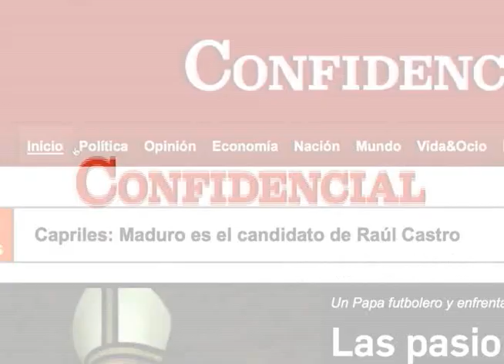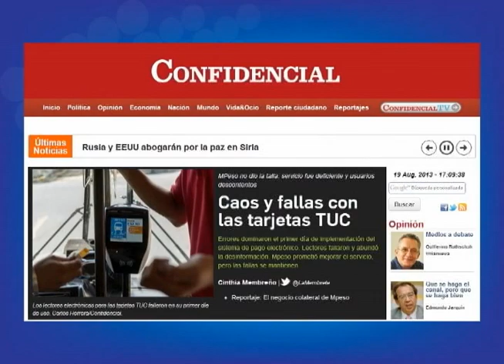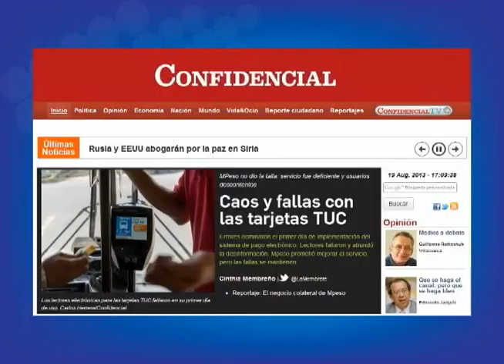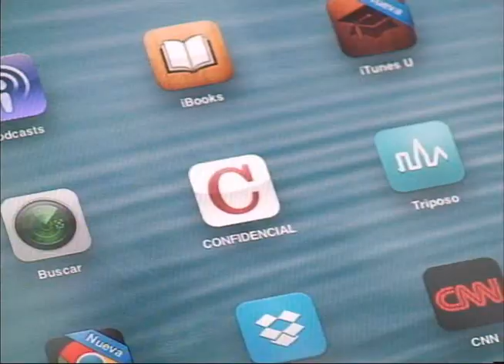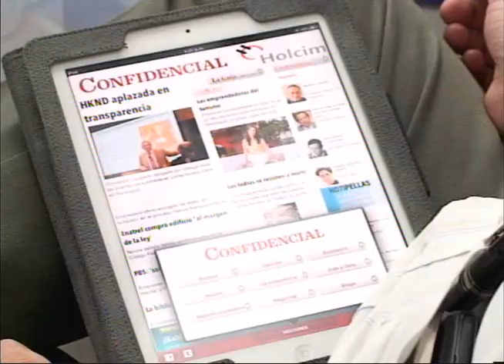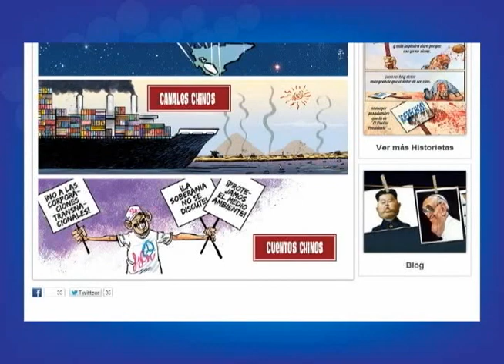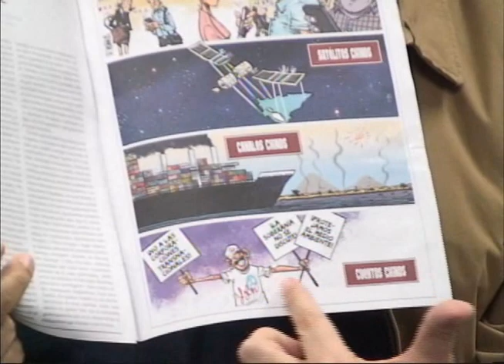Un Confidencial más dinámico